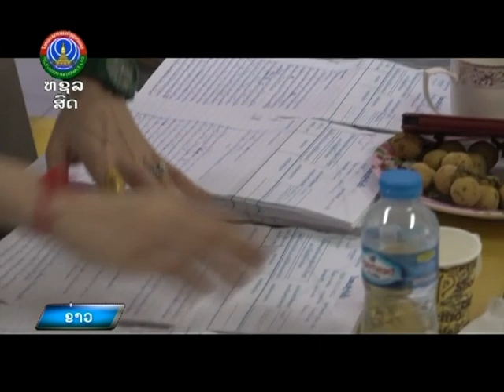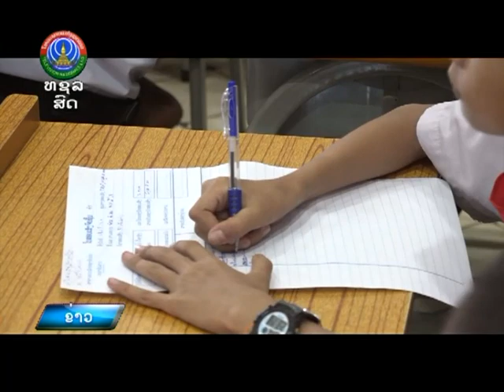ສອບເສັງນັກຮຽນຈົບຊັ້ນປະຖົມ ປ5 ປະຈຳສົກຮຽນ 2023-2024 [28-05-2024]